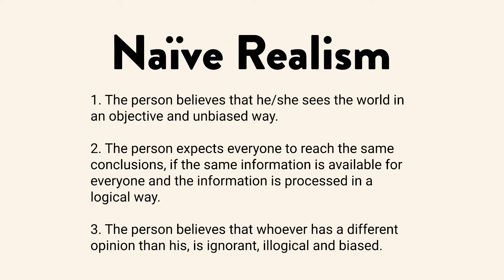What is Naive Realism: From a Social Psychology Perspective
In this video, we will get to know the concept of naive realism from a social psychology perspective.

Wisey spends time on different subjects and reads and thinks about them… Wisey knows a lot of things.

In most people’s opinion, Wisey is an educated person. When he speaks, many learn a lot of things from him.

However, some are sometimes not in agreement with what he says and disagree or criticize him.

The opposing opinions hold no importance for Wisey, because he believes that only an illiterate or illogical person could disagree with him.

When Wisey explains his opinion completely and precisely regarding a subject, he expects the person on the other side of the table to agree with him.

And when the other person doesn’t understand the subject or reaches a different conclusion, he thinks they are stupid.

What Wisey doesn’t know is that he has a case of naive realism. Based on the opinions of social psychologists, naïve realism has three properties:

The person believes that he/she sees the world in an objective and unbiased way.
The person expects everyone to reach the same conclusions, if the same information is available for everyone and the information is processed in a logical way.
The person believes that whoever has a different opinion than his, is ignorant, illogical and biased.

While Wisey’s circle of influence is limited, we’re more worried about himself and a little worried about his audience, but when he gains power (like becoming a public face or involved in politics), we should be worried about our society only having one mouthpiece.

Reference:
Ross, L., & Ward, A. (1996). Naive realism in everyday life: Implications for social conflict and misunderstanding. In T. Brown, E. S. Reed & E. Turiel (Eds.), Values and Knowledge (pp. 103–135)